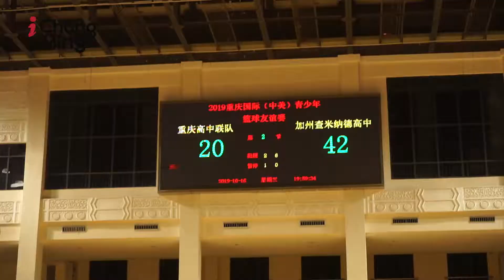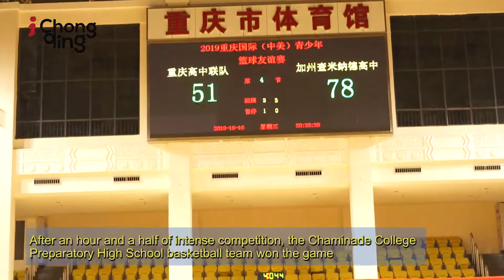The Youth Basketball Friendship Games to Tighten the Friendship between China and U.S.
Two teams of the basketball friendship game are the Chongqing High School United team and Chaminade College Preparatory High School from the United States.